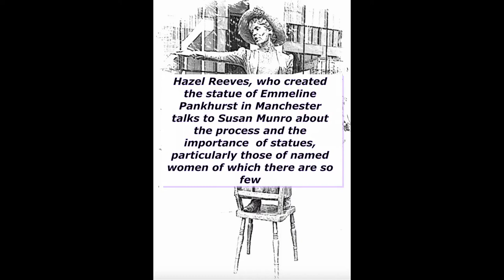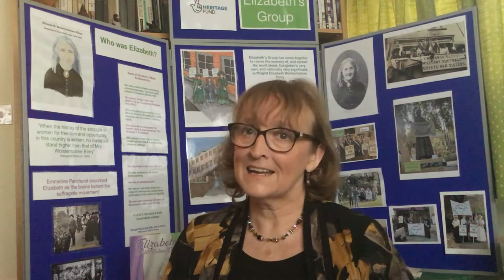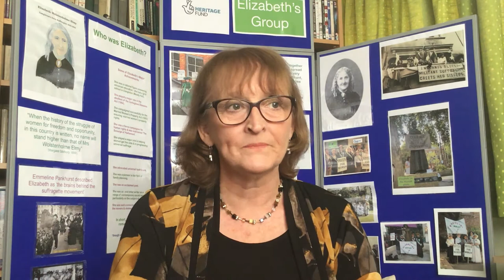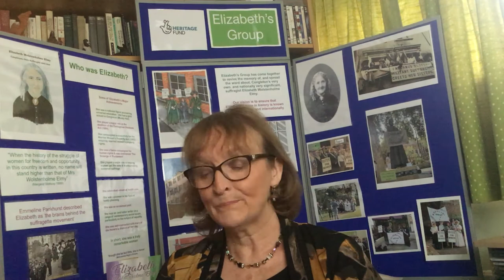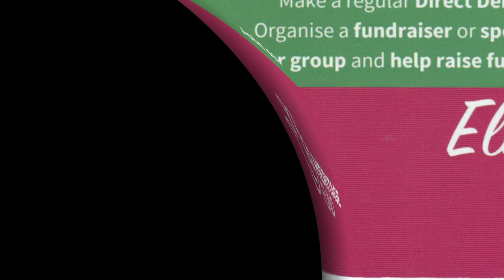Hazel Reeves talks about bringing the Emmeline Pankhurst sculpture in Manchester to life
Sculptor Hazel Reeves talks to Susan Munro of Elizabeth's Group about the process of creating statues and about her role in bringing the Emmeline Pankhurst "Our Emmeline" sculpture in Manchester to life.

Elizabeth's Group is campaigning to raise awareness of the "brains of the suffragist movement" Elizabeth Elmy. Elizabeth lived in Congleton, Cheshire for 54 years and campaigned for women's rights and equality.

Contribute here towards the campaign to erect a statue in Elizabeth's honour